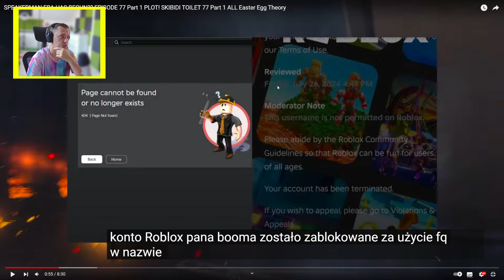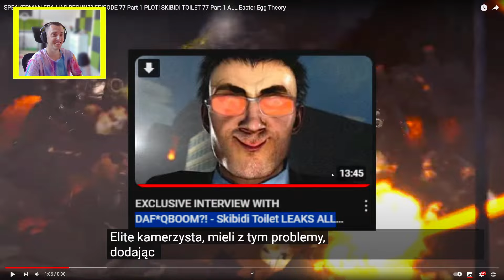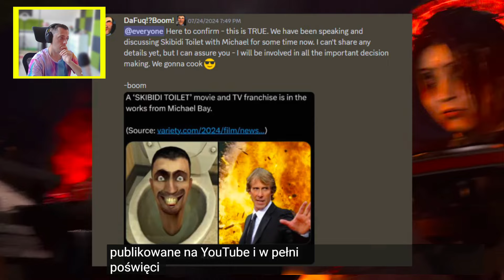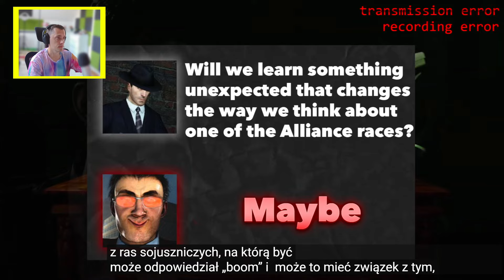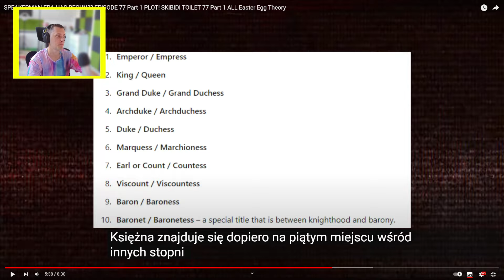TYTAN GŁOŚNIK 2.0 NOWE ULEPSZENIA! W KOŃCU NIE SŁABY!? SKIBIDI TOILET 77